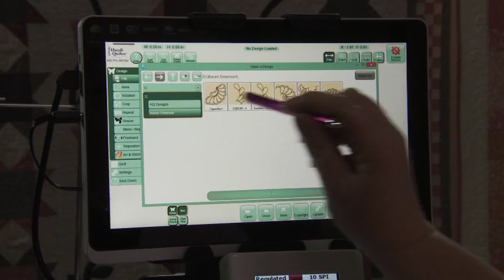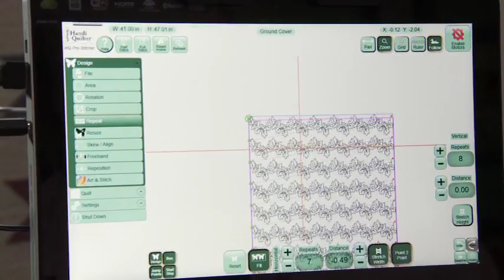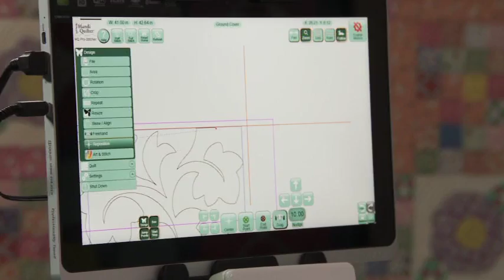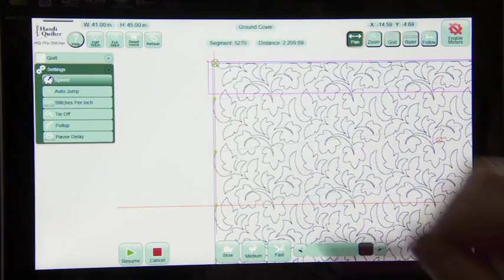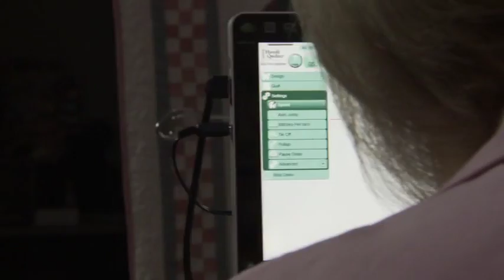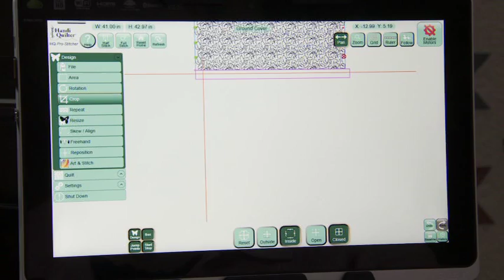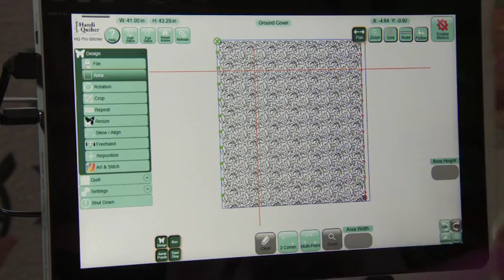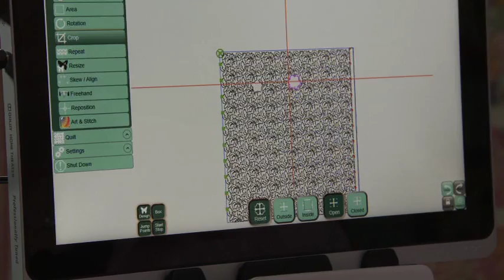HQ Pro-Stitcher - Edge to edge designs with cropping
Learn how to crop edge-to-edge designs using Handi Quilter's Pro-Stitcher.